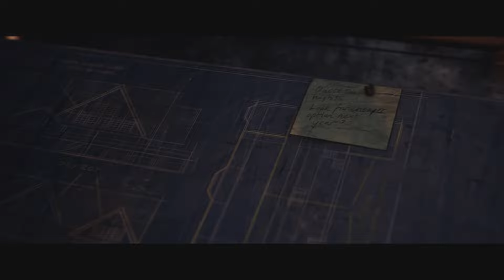The Quarry ALL EMMA SCENES (Everyone Lives)